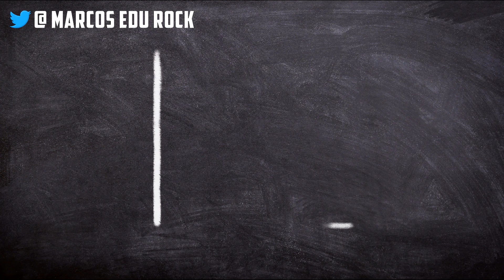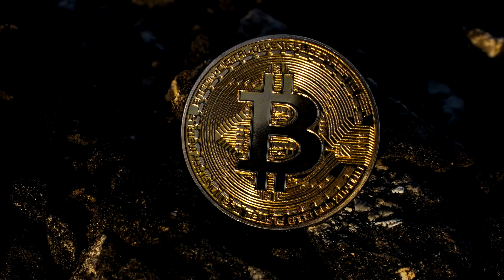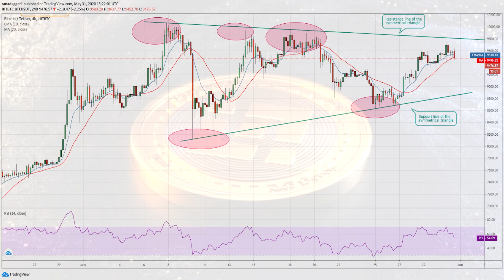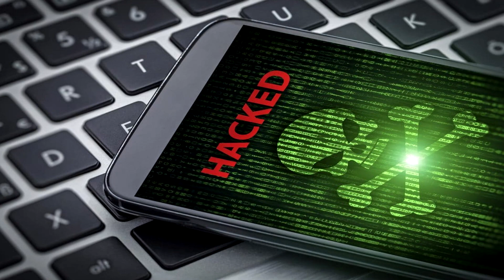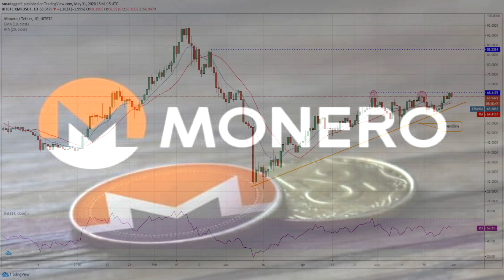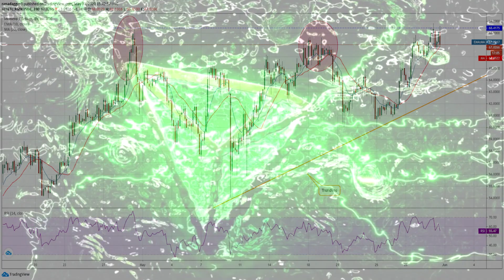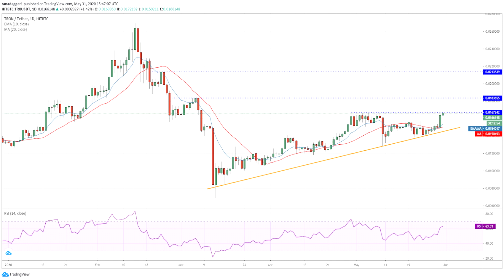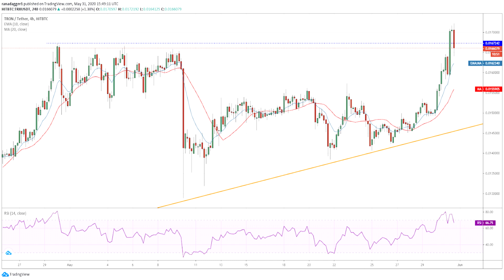5 CRIPTOMOEDAS PARA COMPRAR URGENTE!